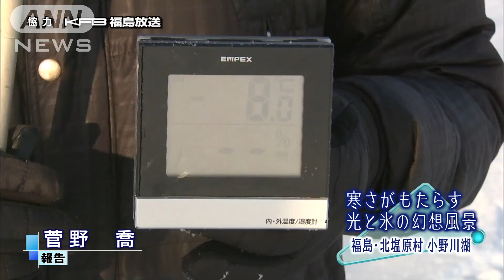絶景！「けあらし、ダイヤモンドダスト」が・・・福島(14/01/28)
厳しい寒さとなった福島県北塩原村で、幻想的な風景が2つ同時に現れました。　北塩原村にある小野川湖では28日朝、湖面から立ち上げる水蒸気が冷たい空気に触れて発生する霧「けあらし」が現れました。